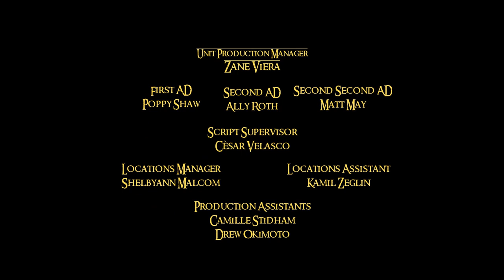Teenage Jesus | Dir. Hayden Rusk | Comedy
Jesus just wants to be a normal teen!

Directed by Hayden Rusk
Written by Rett Hosto
Produced by Brandon Ptasznik
Cinematography by Jenna Huskisson
Production Designer Noah Dains & Hannah Freeman
Edited by Cèsar Velasco
Sound Design by Talia Cuttitta

Starring:
Oba Olaniyi as Jesus Christ
Jack Levis as Judas
Sam "Mad Dog" Gershik as Peter
Dana Hicks as Mary Magdalene
Shar Mayer as The Virgin Mary
Adam Rote as Joseph the Carpenter

FOLLOW US FOR EXCLUSIVE BTS CONTENT!

SUBMIT YOUR OWN FILMS ON OUR WEBSITE!